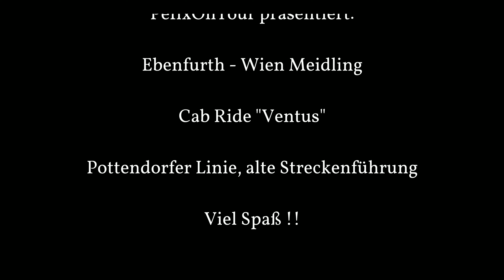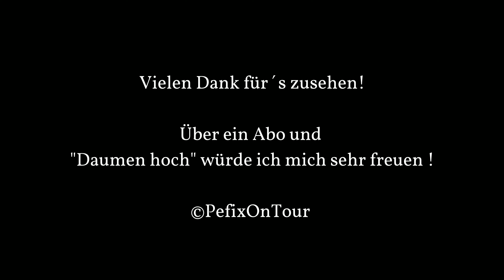Cab Ride//Führerstandsmitfahrt Ebenfurth - Wien Meidling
Von Ebenfurth nach Wien Meidling mit dem Ventus über die "alte Streckenführung"